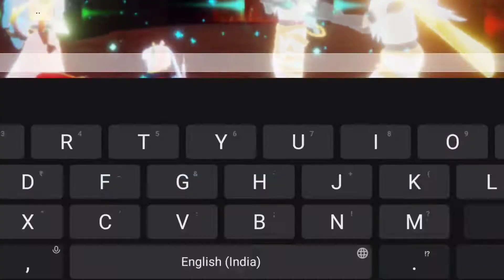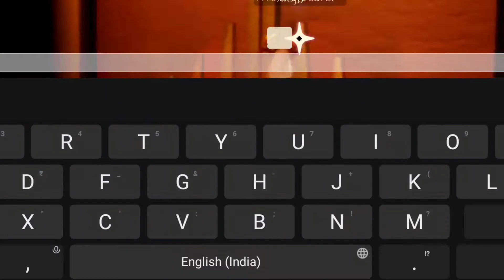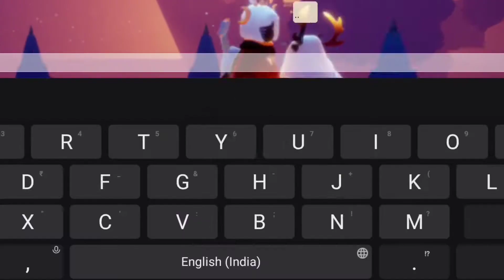Beautiful place in the Sky children of the light" Sky crabby kid 2022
Hello everybody I'm playing Sky baby children game and makeing mmany videos so guys like my videos and subscrib my YouTube channel.
Skygame
Skybabychildren
Sky cotl
Sky live
Sky beta
Sky spirits
Sky map